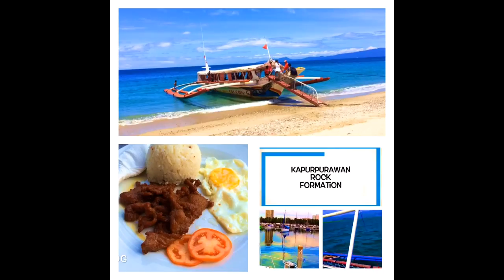Aninuan Beach Puerto Galera Tour by HourPhilippines.com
Aninuan Beach Puerto Galera Tour.  Aninuan Beach is adjacent to Puerto Galera's White beach and can be reached by a 5 minute trike from White beach.  It is quiet and secluded as compared to White Beach.  The most prominent beach resort at Aninuan Beach is Tamaraw Beach Resort.

Cheers,